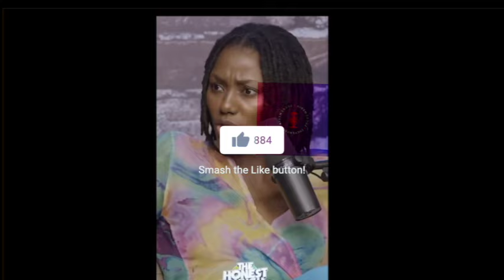THESE WOMEN LOVE DATING MARRIED MEN